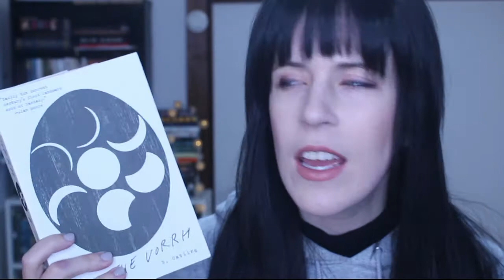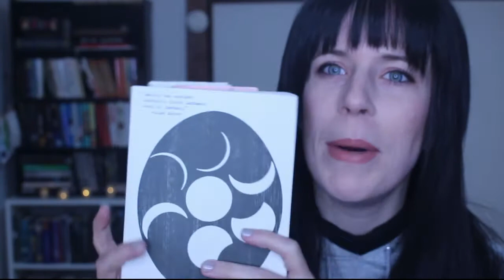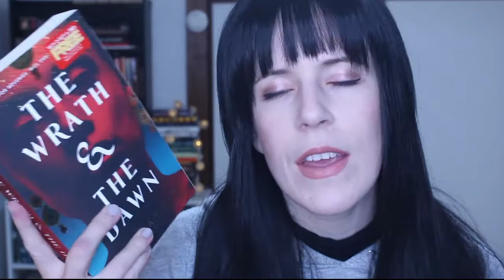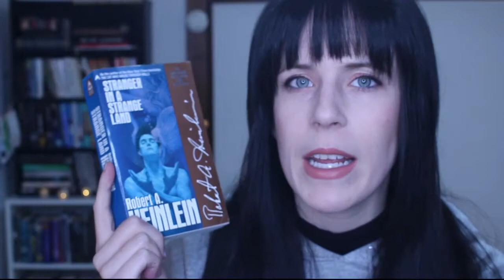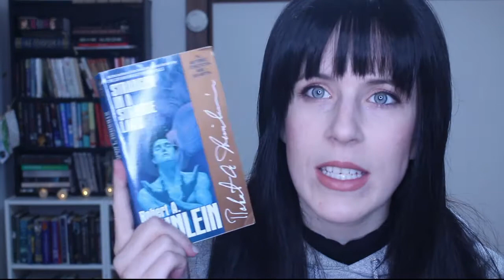End of the Year Book Tag! | 2017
Welcome to my End of the Year Book Tag! I talk about all the books I want to get into by year end. I also don't know why I am blue in this video. Same lighting I always use. Sorry in advance for looking like a smerf :)

Books mentioned:

Ruby - Cynthia Bond
The Vorrh - Brian Catling
Travels in Alaska - John Muir
Beasts Made of Night - Tochi Onyebuchi
The Beginning of the World in the Middle of the Night - Jen Campbell
Autonomous - Annalee Newitz
The Wrath and the Dawn - Renee Ahdieh
Stranger in a Strange Land - Robert E. Heinlein
Fourth of July Creek - Smith Henderson
The Cruel Prince - Holly Black
Fence (Fence #1) - C.S. Pacat (author) & Johanna the Mad (illustrator)

I look forward to chatting to you in the comments below :)